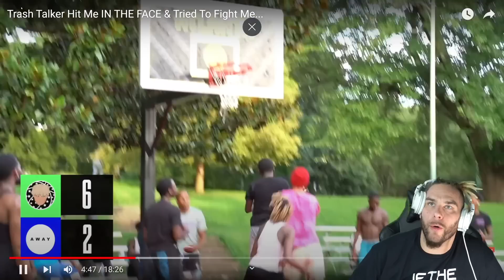TJASS Got Hit in The Face! Intense 5v5 | (CRSWHT Reacts)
crswht flight reacts house of highlights nba 2k22 mycareer hooper hooper hoh creator league stephen curry sl1m jakai newton bionic brooks austin mills nba 2k21 stretch big gameplay story pranks irl family fun kids reactions nba 2k21 my team nba 2k21 top rep best jumpshot 2k21 hennessy bbq wings cam wilder gio wise kenny chao k showtime matt kiatipis 2k23 summerleague